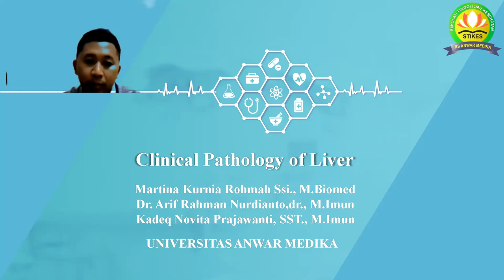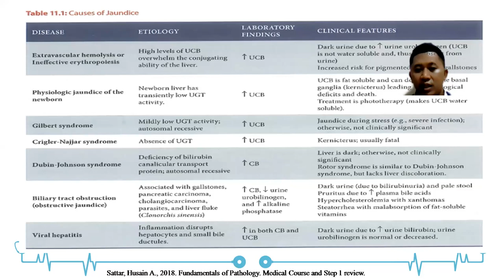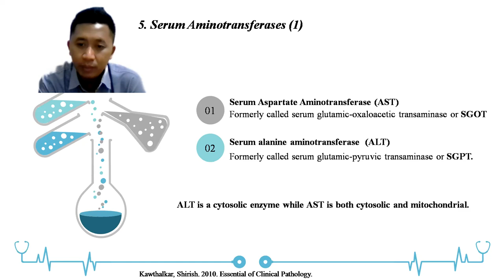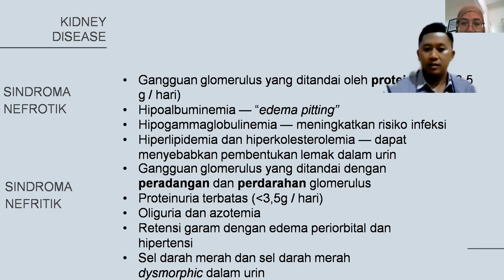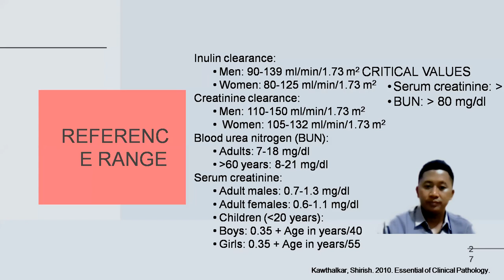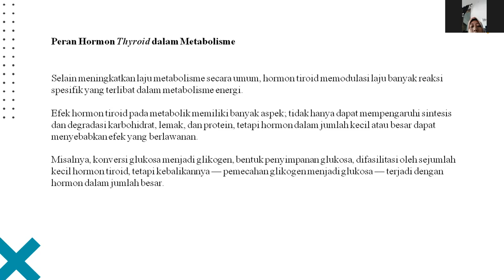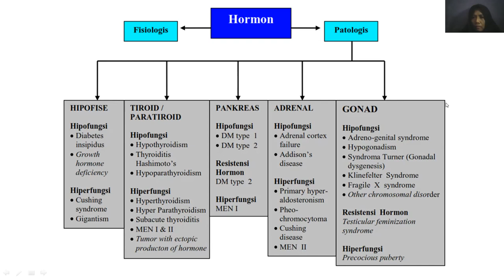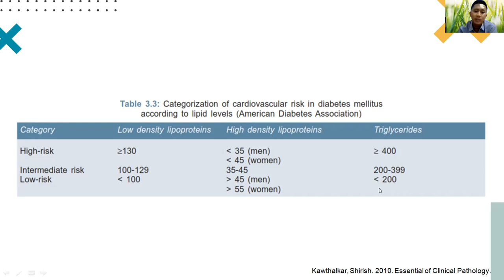Kuliah S1 Farmasi Patologi Klinik Kelas Sumenep 1 15 april 2022